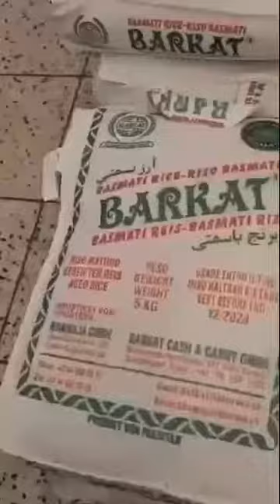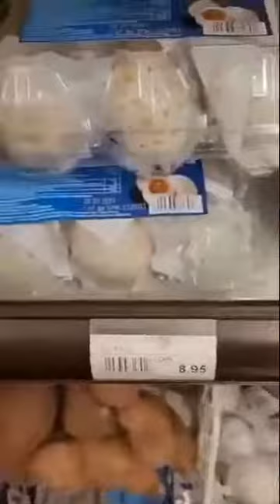A DAY IN MY LIFE